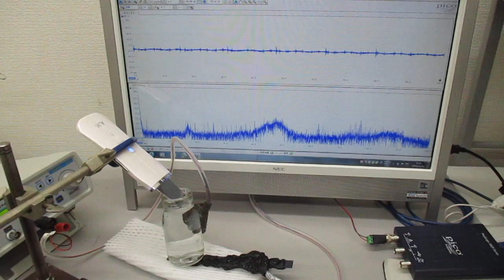超音波美顔器の表面改質（応力緩和）技術